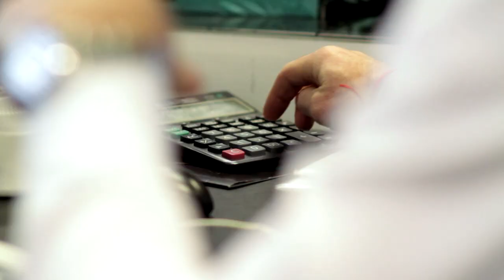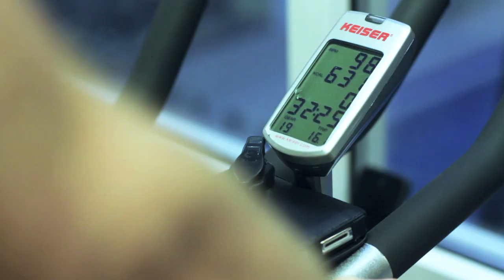David Tait's story for the NSPCC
My name is David Tait - I'm an NSPCC Trustee and 'charity mountaineer' having now successfully climbed Mount Everest five times - in 2005, 2007, 2009, 2011 & 2013. I climb to raise both awareness and money for the many violated kids - one of whom was I.

This video accompanies my effort to summit for the fifth time. I hope you follow along, find it interesting, and spread the word. There are many children in our society who know only too well that monsters truly do exist.

Here is how you can get involved...